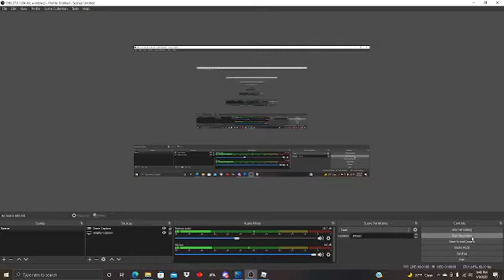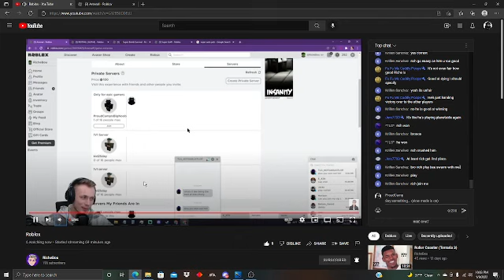1v1 With Streamer @RicheBou ! (Very Intense!!!11!)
bro hes so good howwww!